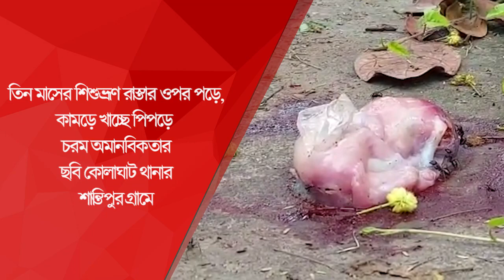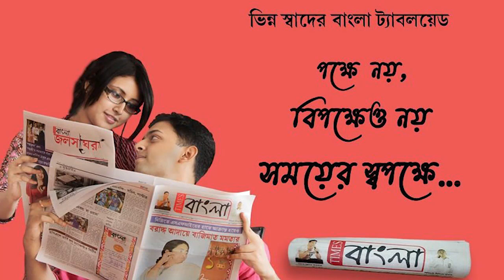শিশুভ্রূণ রাস্তার ওপর পড়ে, কামড়ে খাচ্ছে পিপড়ে , চরম অমানবিকতার ছবি কোলাঘাট থানার শান্তিপুর গ্রামে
তিন মাসের শিশুভ্রূণ রাস্তার ওপর পড়ে,, কামড়ে খাচ্ছে পিপড়ে , চরম অমানবিকতার ছবি কোলাঘাট থানার শান্তিপুর গ্রামে